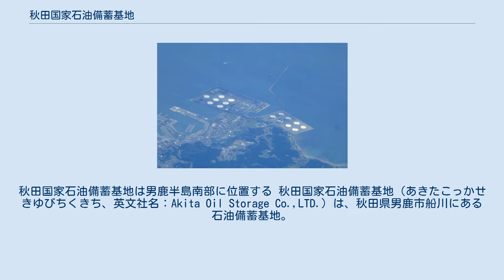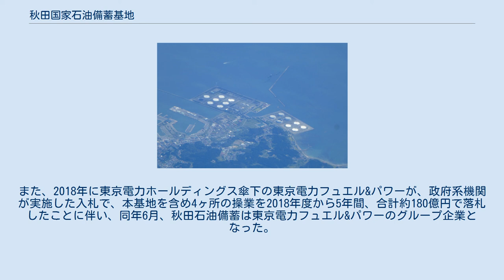秋田国家石油備蓄基地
秋田国家石油備蓄基地は男鹿半島南部に位置する 秋田国家石油備蓄基地（あきたこっかせきゆびちくきち、英文社名：Akita Oil Storage Co.,LTD.）は、秋田県男鹿市船川にある石油備蓄基地。
 石油公団（現：独立行政法人石油天然ガス・金属鉱物資源機構）が、国家備蓄三千万キロリットル体制の確立を目指し、苫小牧東部国家石油備蓄基地（苫小牧東部地域）、むつ小川原国家石油備蓄基地（むつ小川原開発計画）、福井国家石油備蓄基地（福井臨海工業地帯）、白島国家石油備蓄基地（白島）、上五島国家石油備蓄基地（上五島）とともに建設を進めた石油備蓄基地である、1989年に操業を開始した（全面操業開始は1995年）。
 埋め立てて造成された約110ヘクタールの敷地に、約39ヘクタールの西基地と約71ヘクタールの東基地が立地する。
備蓄方式は全国初の地中式を採用。
西基地は地上式タンク4基と地中式タンク4基、東基地は地中式タンク8基で構成される。
建設費は1500億円。
 当初は石油公団、日本鉱業（現：ENEOS）、金融機関31行、秋田県などの出資によって設立された旧：秋田石油備蓄が所有・管理にあたっていたが、2004年の国家石油備蓄の直轄事業化に伴い国に移管された。
操業管理は旧：秋田石油備蓄を前身として設立された秋備（株）が受託した。
現在、備蓄基地は独立行政法人石油天然ガス・金属鉱物資源機構が所有している。
 秋備（株）は2007年に秋田石油備蓄（株）に商号変更した。
また、2018年に東京電力ホールディングス傘下の東京電力フュエル&パワーが、政府系機関が実施した入札で、本基地を含め4ヶ所の操業を2018年度から5年間、合計約180億円で落札したことに伴い、同年6月、秋田石油備蓄は東京電力フュエル&パワーのグループ企業となった。
 秋田石油備蓄に関するカテゴリ: